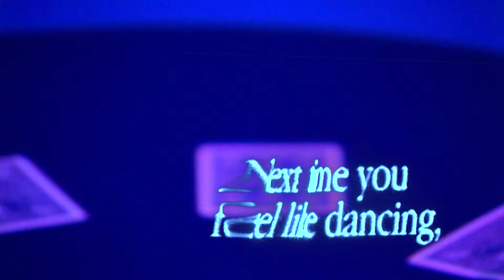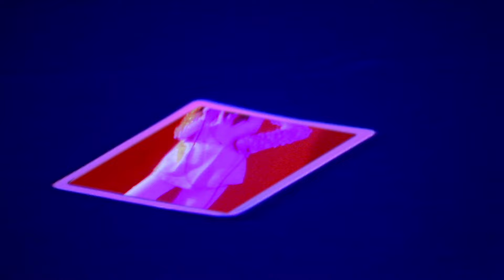Cass McCombs - "A Blue, Blue Band"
"A Blue, Blue Band" by @cassmccombsofficial from the album 'Heartmind', available now

Video by Scott Kiernan
Starring Ivan Berko, Lauren Perlman, Brian Betancourt, Maria Jung and Josh Diamond

Written by Cass McCombs
Produced by Cass McCombs & Shahzad Ismaily
Engineered by Phil Weinrobe
Mixed by Rob Schnapf
Assisted by Matt Schuessler
Mastered by Mark Chalecki

Cass McCombs: Vocals, Guitars
Charlie Burnham: Vocals, Fiddle, Mandolin
Abigail Chapin: Vocals
Lily Chapin: Vocals
Charlotte Greve: Vocals
Shahzad Ismaily: Bass, Drums, Piano, Harmonica
Frank LoCrasto: Hammond Organ

Lyrics

They come all the way from Virginia City, Nevada A blue, blue band
They broke down once or twice in their blue van A blue, blue band

(And the mechanic said,
“You all look like strangers to these parts.
I’ll do my best to get you to your show on time.”) And when they pulled up to the club

The crowd was ready to rub And the lights went all blue A blue, blue band
A blue, blue band

And they started to play a blue, blue song A blue, blue band

The trumpet player Otis
Makes a sound like a lotus
And on bass fiddle, Fritz
Cooks it hotter than grits
(But don’t take my word for it!
Next time you feel like dancing,
go see for yourself!)
There’s a tremendous hamonica player Whose name now escapes me

The clientele changes every so often
But whoever is playing turns the listener blue
(The sound they make together is like no other; their music stands apart)
Listen to them playing what’s been weighing Heavy on your heart

You feels a release in your body From the instant they start